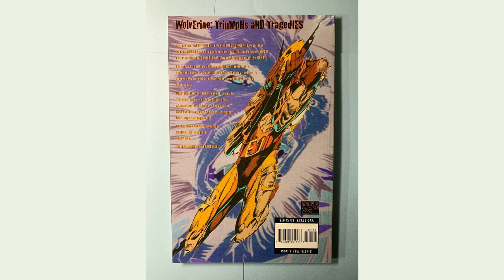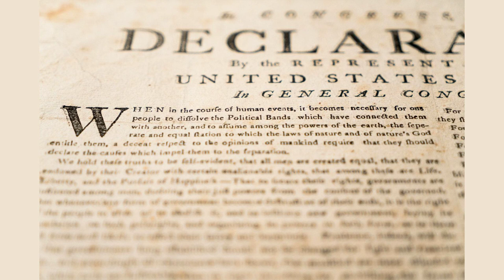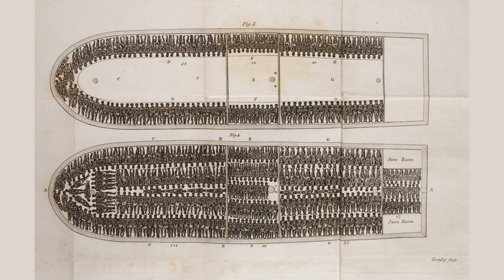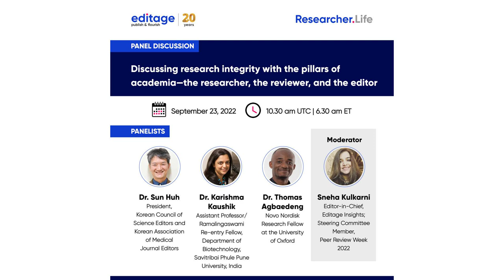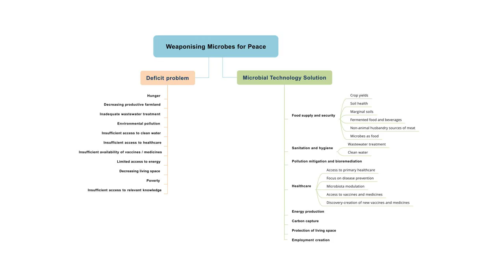The History of the War on Terror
Contents:
00:12 - Chapter 1: The Untold Story
02:04 - Chapter 2: The Origins and Evolution
03:54 - Chapter 3: The Global Response
04:31 - Chapter 4: The Complexities of Conflict
05:14 - Chapter 5: The Spread of Terrorism
06:55 - Chapter 6: Striving for Peace and Understanding

Uncover the untold stories and pivotal moments that shaped the world we live in today. Join us on a captivating journey through The History of the War on Terror as we delve into the complexities and consequences of this global conflict. Prepare to be enlightened and gain a deeper understanding of the events that have shaped our modern society. Don't miss out on this eye-opening exploration  click now to watch!